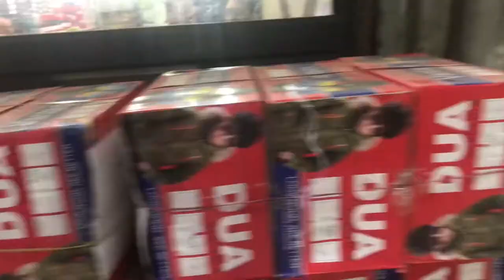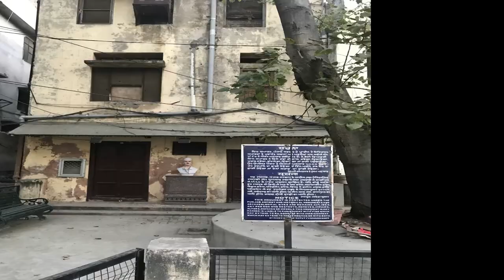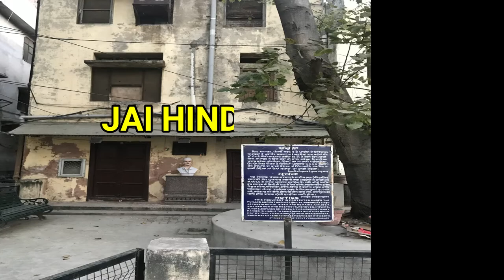PC Theek Ho Gya..Small Tour of Terrace and Hosiery Market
1. Hello Friends this is daily vlog channel.
2. This challenge video only for yours entertainment.
3. Aapko hamare videos kaise lage comments kar ke bataye.
4. Videos ko jada se jada groups me share kare.
5. Future me hum channel pe Giveaway bhe rakhne vale hai.